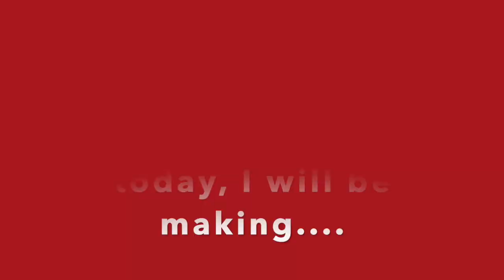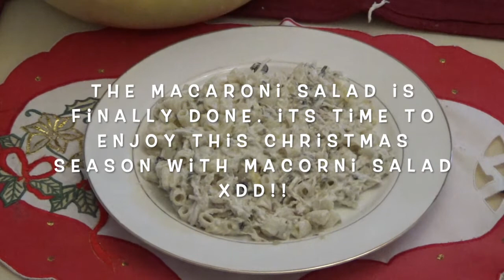Vlogmas 2020+Welcoming 2021 Ep. 5: How to make Macaroni Salad 🥗🎆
Hello everyone, I just made Macaroni salad for New Year and Christmas. This is the fifth and last episode of Vlogmas 2020 and first video of 2021 😍. This is actually my mom’s recipe since she made this since I was small. I hope that this tutorial helps you especially you can make this in any special occasions especially Christmas and New Year 💕. Thank you and Enjoy this Christmas season 😀🎄. God bless to you all 😇!! Merry Christmas and Happy New Year 2021 🥳🎆!!

Ingredients:
🥗Pickled Relish
🥗Cheese
🥗Macaroni Noodles
🥗Shredded Chicken
🥗Raisins
🥗Mayonnaise
Optional: